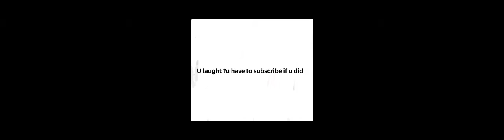You laugh you subscribe